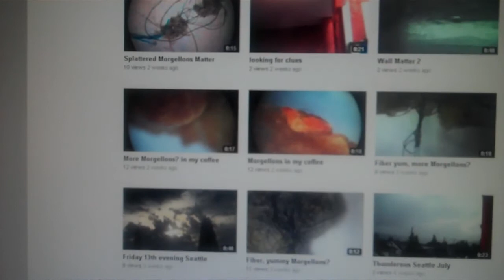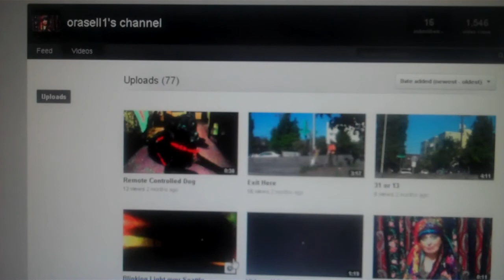Here's my story, so far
Not much to add, just glad to say this.Recorded on August 11, 2012